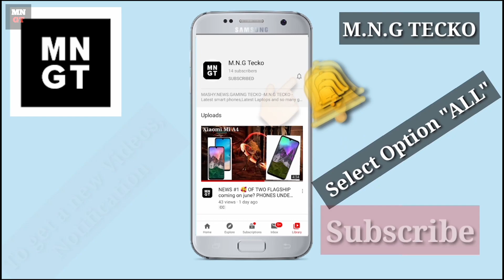Unboxing The Magical Light | A thief With Greeen handed | Mngtecko | Waste of money Amazon Cheated?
video ko end tak zarooor dekhyega.
video ko end tak zarooor dekhyega okay.
Video bhut hi mazedaar hone waali
.Behind the camera.

For bussiness quiry.